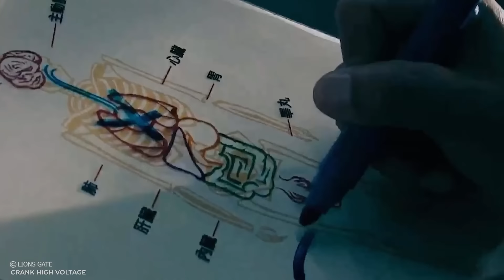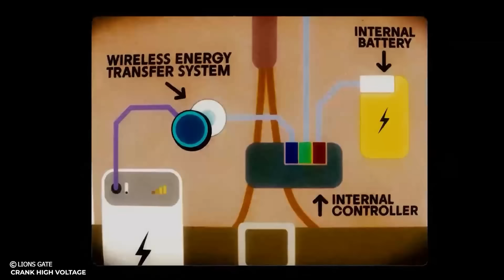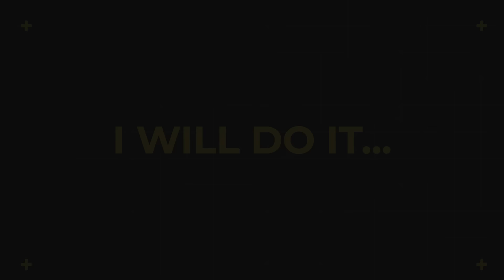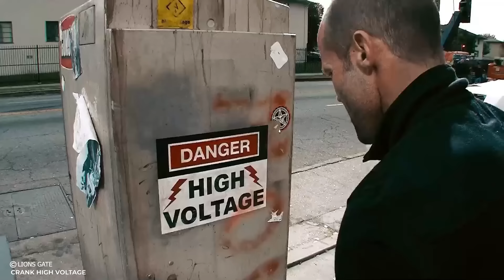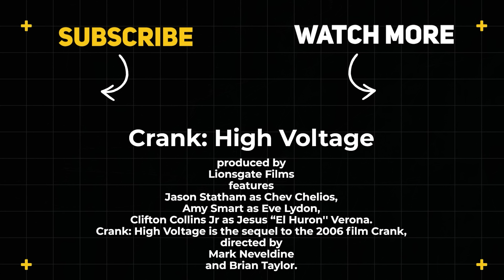He Needs To Get High Voltage To Survive After Replacing His Heart By Chinese One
This Is a Story Recap for Action Movie Called Crank High Voltage